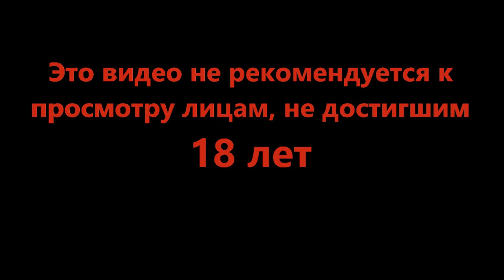Второй владелец таверны вернулся - Travellers Rest #3